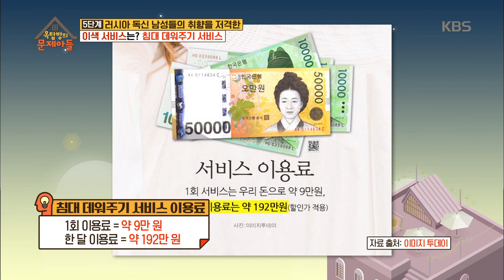옥탑방의 문제아들 - ♨극혐大폭발♨ 서장훈을 분노하게 한 러시아의 이색 서비스는?.20190213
♨극혐大폭발♨ 서장훈을 분노하게 한 러시아의 이색 서비스는?.